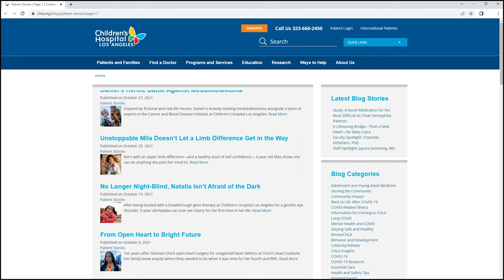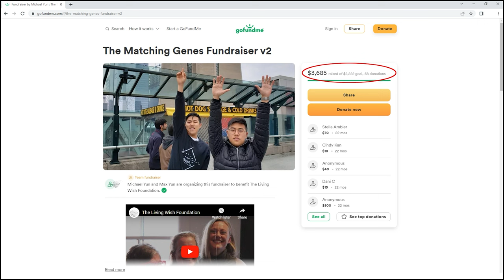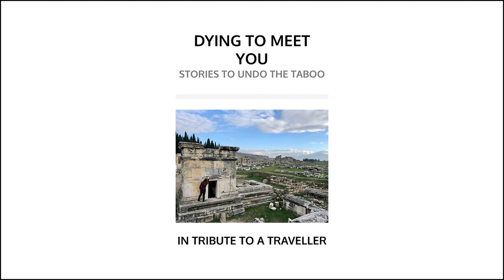Dying To Meet You | Impact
On January 1, 2021, I made a new year's resolution to blog about death and dying every single day for an entire year as a project of cultural renewal. Of the 365 posts, the favourites were always the interviews. And, it was the interviews that most inspired readers to take positive action that I could have not imagined or anticipated. I was moved to see the impact these posts had in others' lives. These are some of those stories.

Now, I'm resurrecting the Dying to Meet You Project. Read about that, here: